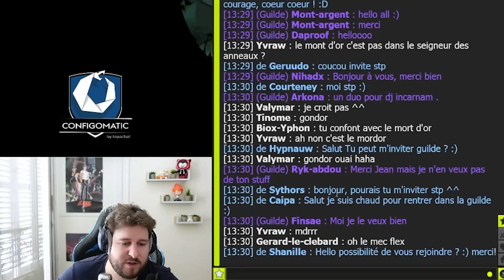AVENTURE DE ZÉRO COMMUNAUTAIRE #2 - GUILDE FULL DIRECT !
Voici le deuxième épisode de la nouvelle aventure "Destination Jahash" !